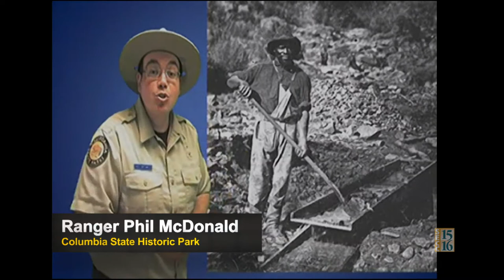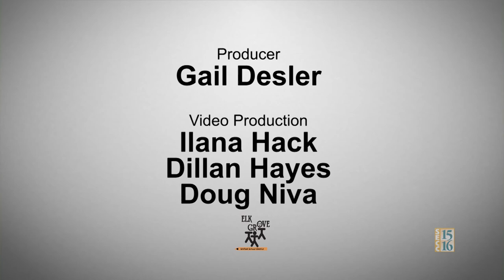PORTS: Carroll Elementary & Columbia State Historic Park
Carroll Elementary students connected with California State Park Ranger Phil McDonald at the Columbia Historic State Park to learn about the gold rush.